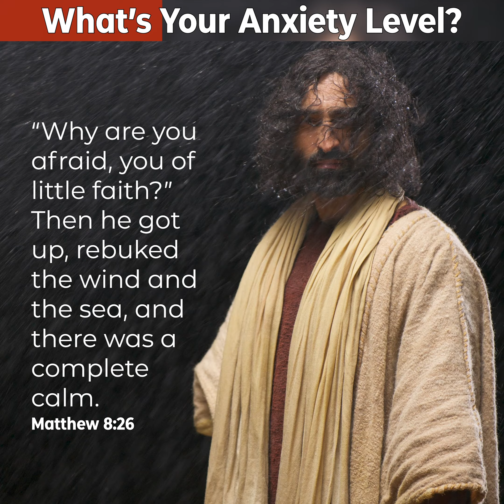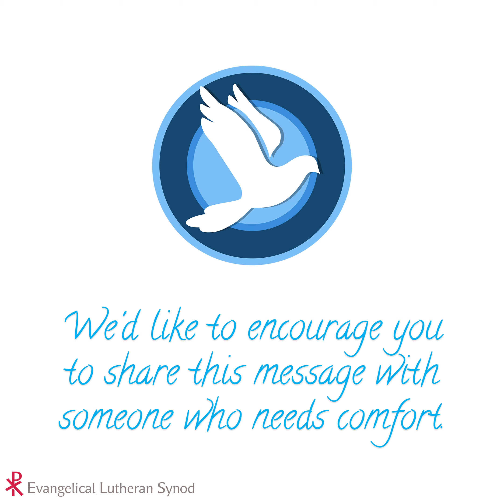What's Your Anxiety Level? - Peace Devotions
Where's your anxiety level at the moment? It seems that there are many things happening in the world around us today that are causing us to be anxious and even afraid. Jesus wants to take away all of your fears and anxiety.

Today's devotion is provided by Pastor Tim Hartwig. Pastor Hartwig currently serves at Peace Lutheran Church in North Mankato, Minnesota.